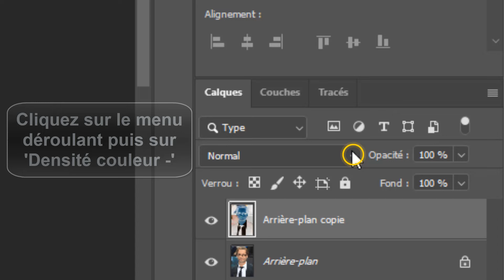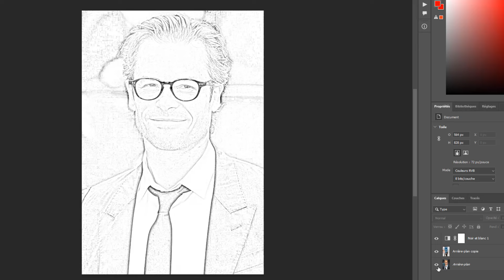Comment transformer une photo en dessin au trait avec Photoshop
Cela peut paraître incroyable, mais il y a encore des personnes qui ne savent comment transformer photo en illustration Photoshop Ce Tuto est destiné à ceux qui veulent y faire leurs premiers pas

Logiciel transformer une photo en dessin au trait
""vous êtes passionné de dessin et vous souhaitez apprendre à transformer vos photos en de magnifiques dessins au trait ? ne cherchez plus, car dans cette vidéo nous allons vous montrer comment utiliser Photoshop pour réaliser cette transformation en quelques étapes simples et efficaces. que vous soyez débutant ou expérimenté, suivez-nous pour découvrir toutes les astuces et techniques pour donner vie à vos photos en les transformant en véritables œuvres d'art. alors, prêts à libérer votre créativité ? c'est parti !"". Alors comment transformer une photo en dessin au trait Photoshop ?

Dans ce Tuto je vais vous montrer une technique simple et rapide qui vous permettra d'apprendre comment transformer une photo en illustration Photoshop

Photoshop transformer photo en dessin au trait
Pour transformer une photo en dessin au trait avec Photoshop, suivez ces étapes simples : ouvrez le logiciel, sélectionnez le calque de votre photo, appuyez sur 'ctrl+i' pour inverser les couleurs. ensuite, allez dans le menu déroulant et choisissez 'densité couleur -', puis allez sur 'filtre' et sélectionnez 'flou'. choisissez 'flou gaussien' et ajustez le rayon selon vos préférences. cliquez sur 'ok' et enfin, allez dans 'réglages' et cliquez sur l'icône 'noir et blanc'. voilà, votre photo se transformera en un magnifique dessin au trait.
Dessin au trait a partir d une photo
Voici comment faire un tracé sur Photoshop étape par étape
1- Ouvrez 'Photoshop'
2- Sélectionnez le calque
3- Appuyez sur 'Ctrl+I'
4- Cliquez sur le menu déroulant puis sur 'Densité couleur -'
5- Allez sur 'Filtre'
6- Sélectionnez 'Flou'
7- Choisissez 'Flou gaussien'
8- Ajustez le rayon puis cliquez sur 'OK'
9- Cliquez sur 'Réglages'
10- Cliquez sur l'icône 'Noir et blanc'
Voilà donc comment transformer une photo en dessin au trait application

J'espère sincèrement que ce tutoriel a été extrêmement bénéfique pour vous et que vous avez pu acquérir de nouvelles connaissances grâce à lui.effet dessin au trait Photoshop. Vous m'aiderez à faire plus de tutoriels !

Si vous avez des interrogations ou des requêtes concernant le sujet 'comment transformer une photo en illustration Photoshop', n'hésitez pas à les poser. Je suis là pour vous aider et vous apporter des réponses.

En partageant cette vidéo avec votre famille et vos amis, vous pouvez non seulement renforcer le soutien à notre chaîne, mais également leur permettre d'apprendre comment transformer une photo en dessin au trait et de bénéficier de son contenu.

Tutoriel : comment transformer une photo en dessin au trait avec Photoshop

Rubrique : comment transformer photo en illustration Photoshop

Sujets similaires :